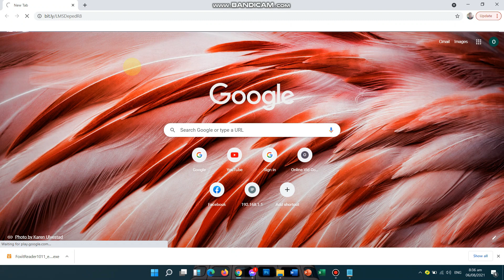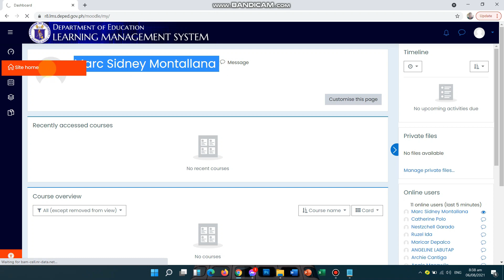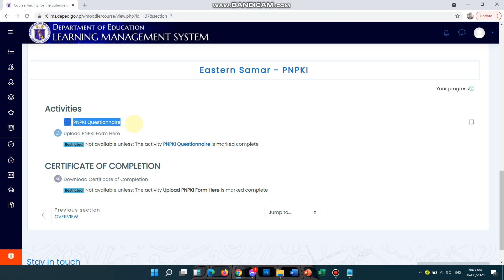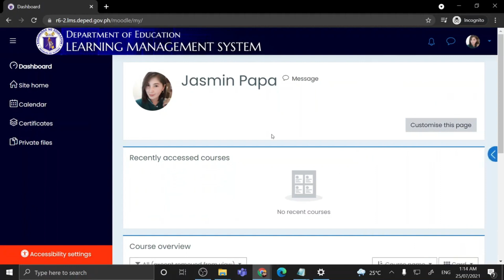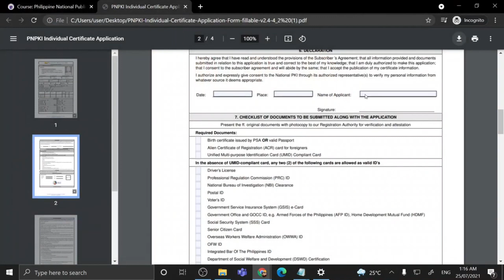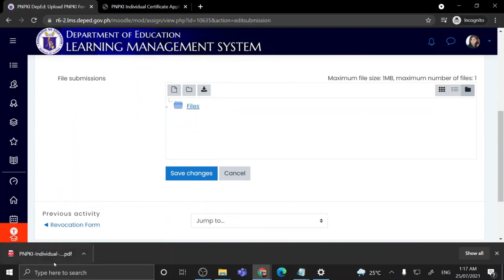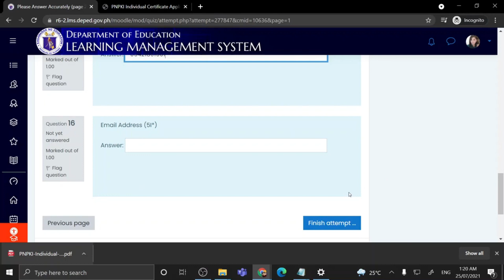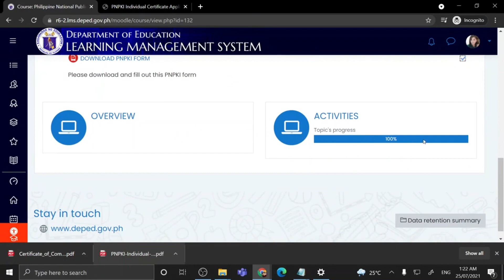04 PNPKI - Accessing, Encoding, Uploading Form to LMS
Topics:
1. Accessing LMS
2. Downloading PNPKI Application Form
3. Accomplishing PNPKI form using Acrobat Reader
     3.a Creating Passport size ID picture
     3.b Creating Electronic Signature
4. Encoding Activity 1 in LMS
5. Uploading PNPKI Form

Things we need in Accomplishing PNPKI:
1. Laptop
2. Printer with Scanner
3. Bond paper
4. Marker

🔸Downloading PNPKI Application Form
Forms:

🔸Saving and Naming Signed Form
Naming Convention:
LastName_FirstName_EmpID_SDO
Ex. Montallana_MarcSidney_6301065_ESamar.pdf

🔸Encoding and Uploading in/to LMS
Login:

🔸Entering Enrollment Key
Eastern Samar Enrolment Key for PNPKI in LMS:
PNPKI_3326j